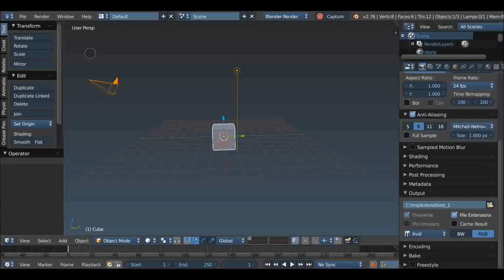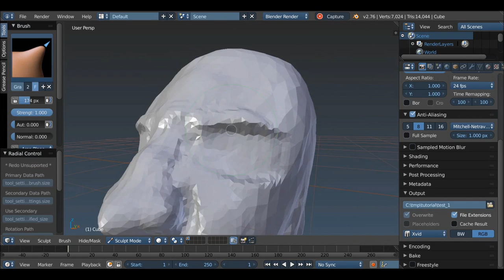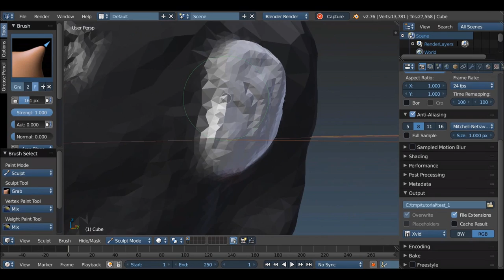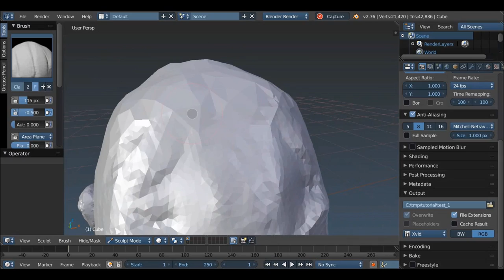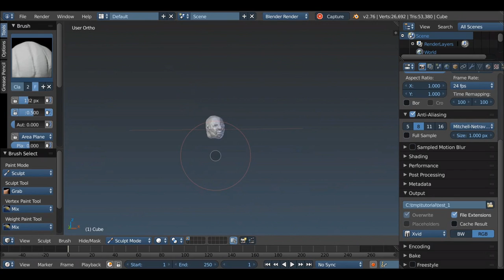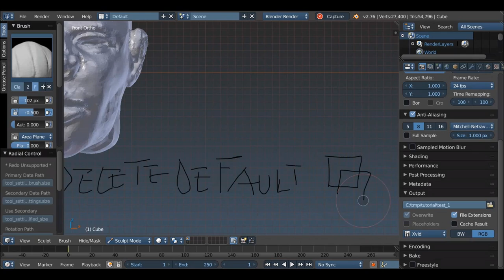dont delete default cube " 3d head sculpt "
This is just daily head sketch for fun with blender dyntopo. In this sketch i was studying human head proportion.